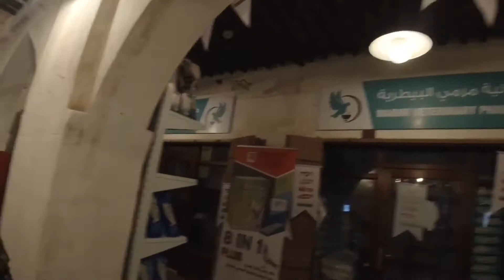birthday vlog1080P HD 1